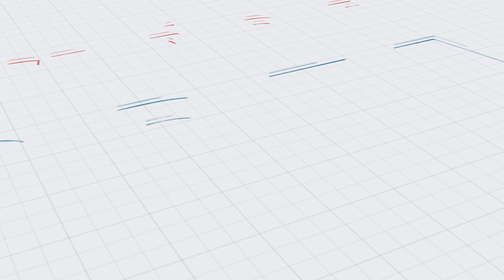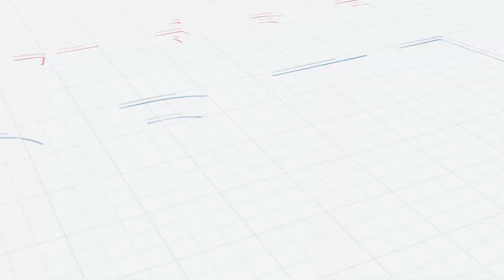QUESTÃO DE ORDEM | EP17 - Prerrogativas na prática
Apresentação: Gisele da Luz Minuzzo e Luana Pacheco Vacaro (Integrantes da Comissão de Defesa, Assistência e das Prerrogativas - CDAP)
Convidado: Álvaro Luís Kleinowski (Ex-conselheiro da OAB Caxias)